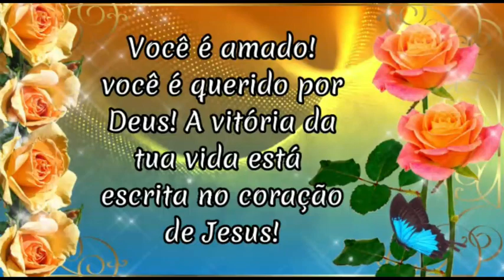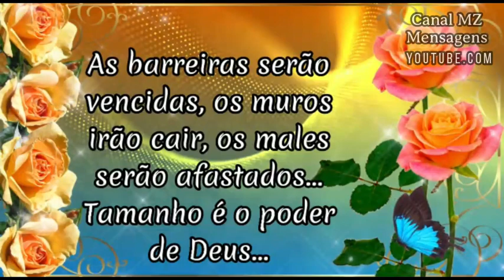Bom dia! Linda mensagem para teu dia! Você nasceu para dar certo!